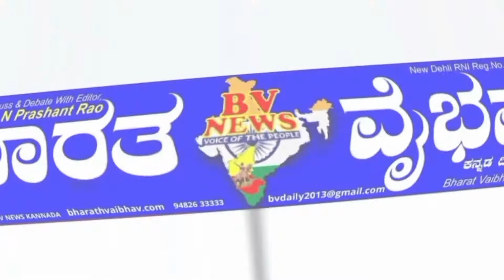ಔರಾದ | ಪಟ್ಟಣದ ಹಿಂದುಳಿದ ವರ್ಗಗಳ ಕಲ್ಯಾಣ ಅಧಿಕಾರಿಗಳ ಕಛೇರಿ ಎದುರು ಪ್ರತಿಭಟನೆ